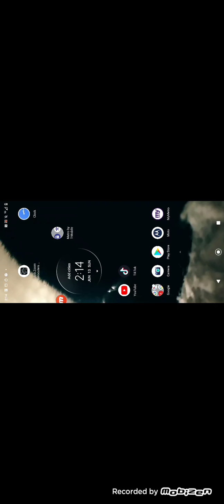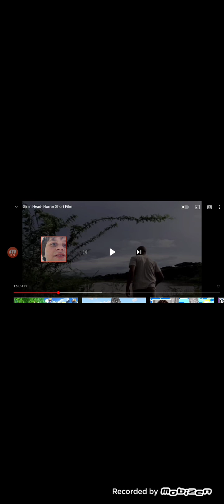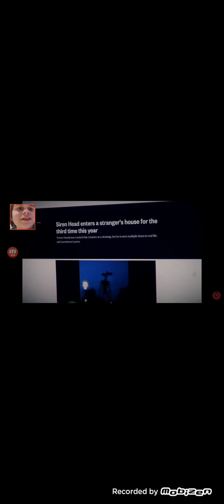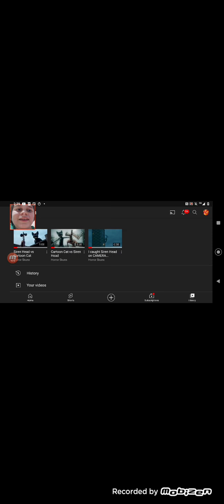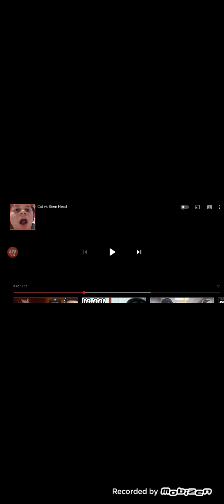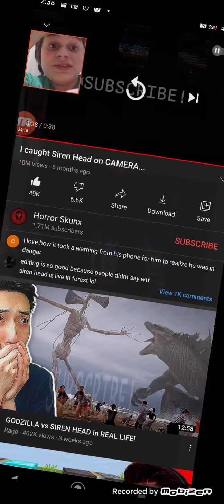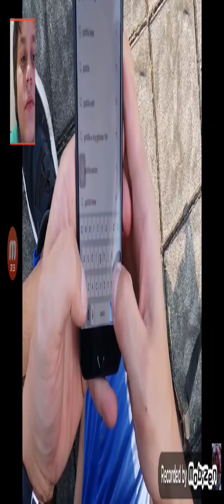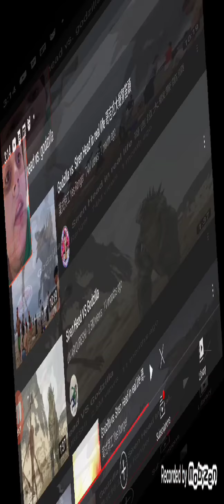reacting to siren head videos 😱